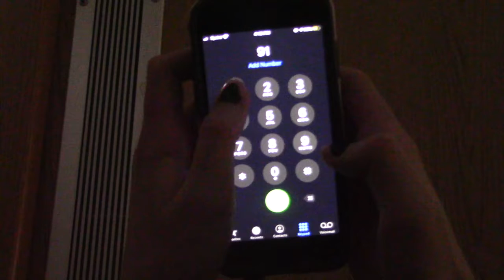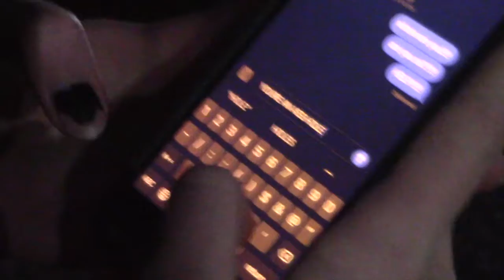Bang on the Door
Director Emma Dempsey